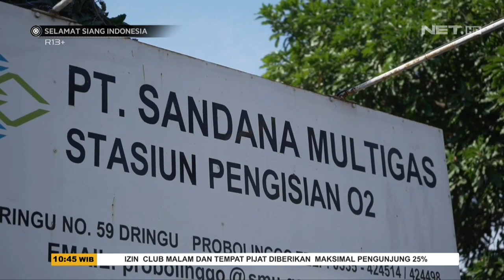Penyekatan di Bundaran Waru Tutup Akses ke Surabaya - SSI